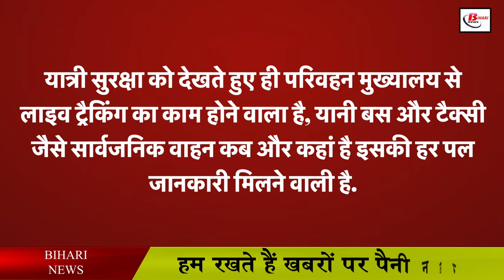बस में मनमानी करने वाले हो जाए सावधान, ऑन स्पॉट नप जाएंगे आप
Bihar's transport department is taking its steps regarding the safety of women in buses. In this episode, in view of the safety of passengers in public vehicles of Bihar, the work of live tracking is going to be done from the transport headquarters, that is, public vehicles like buses and taxis. Every moment information is going to be received about when and where it is. For live tracking of the location of vehicles, the Command and Control Center is about to start at the Transport Department Headquarters, has been inaugurated by Transport Minister Sheela Kumari, that is, now live tracking has been started as a pilot project,